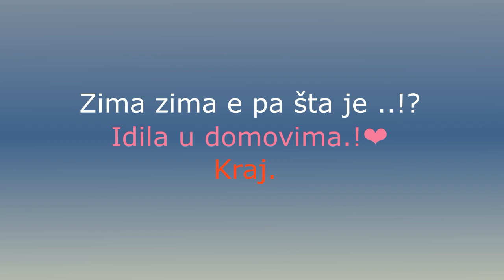🍁 Zima je Počela ..Brrr. Winter has begun.! 2020.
Evo da malo vidite kako izgleda ZIMA (Winter) , Ko voli snjeg neka mu je WELCOME ,drugi koji vole SUNCE , ostajte u toplijim krajevima..Ok.!   Pogledajte .! Ostanite u svemu kao i toku svega.! Thx i srdačan pozdrav svima na kanalu.! 👌💕